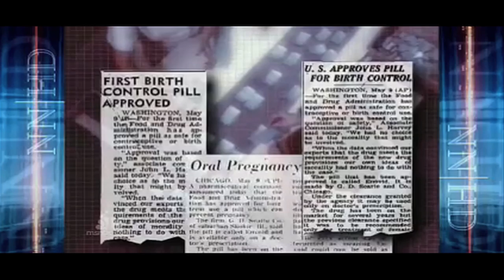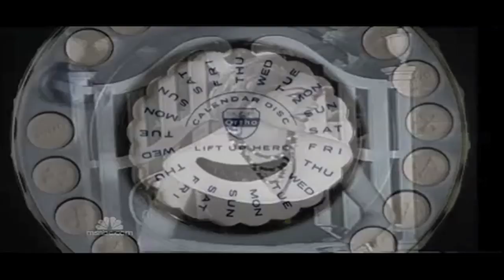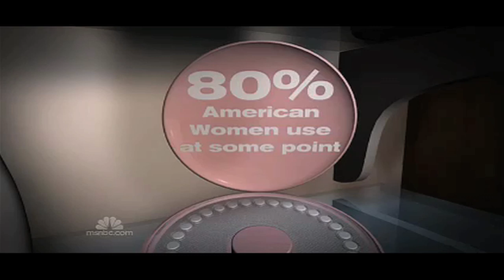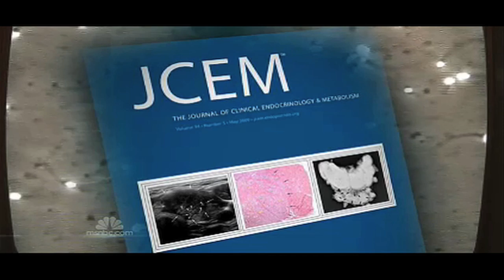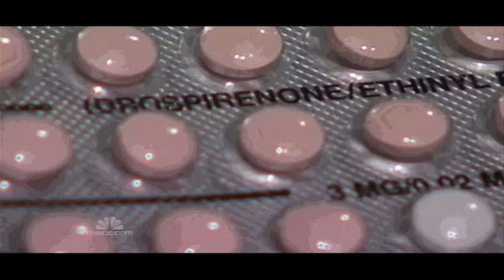'The Pill' Turns 50 and Birth Control for Men?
50 years after 'The Pill' was invented, a new birth control procedure shows promising signs of becoming birth control for men.